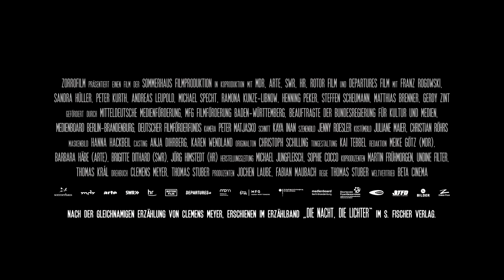In the Aisles (2018) Trailer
Franz Rogowski (Victoria, Transit) and Sandra Hüller (Toni Erdmann) head a superb cast in this tender, lyrical film about friendship and romance on the night shift in a wholesale market.